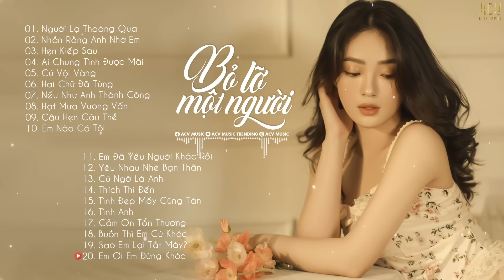Nhạc Trẻ Mới Hay Nhất 2021 - Liên Khúc Nhạc Trẻ Hay Nhất Hiện Nay 2021 - Nhạc Trẻ Tuyển Chọn #79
Tracklist
01. Người Lạ Thoáng Qua - Đinh Tùng Huy
02. Nhắn Rằng Anh Nhớ Em - Đình Dũng
03. Hẹn Kiếp Sau - Khả Hiệp
04. Ai Chung Tình Được Mãi - Đinh Tùng Huy
05. Cứ Vội Vàng - Rô Ti
06. Hai Chữ Đã Từng - Như Việt
07. Nếu Như Anh Thành Công - Nhật Phong
08. Hạt Mưa Vương Vấn - Phan Duy Anh | Dunghoangpham Cover
09. Câu Hẹn Câu Thề - Đình Dũng
10. Em Nào Có Tội - Thương Võ
11. Em Đã Yêu Người Khác Rồi - Cao Nam Thành
12. Yêu Nhau Nhé Bạn Thân - Phạm Đình Thái Ngân
13. Cứ Ngỡ Là Anh - Đinh Tùng Huy
14. Thích Thì Đến - Lê Bảo Bình | Hương Ly Cover
15. Tình Đẹp Mấy Cũng Tàn - Như Việt
16. Tình Anh - Đình Dũng
17. Cảm Ơn Tổn Thương - Thương Võ
18. Buồn Thì Em Cứ Khóc - Thúy Chi
19. Sao Em Lại Tắt Máy? - Phạm Nguyên Ngọc ft. Vanh
20. Em Ơi Em Đừng Khóc - Cao Nam Thành